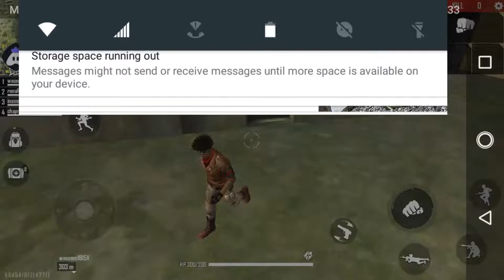English Free Fire MAX : 👍 stream | Playing Solo | Streaming with Turnip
Today I am streaming freefiremax. Other popular games:
PUBG Mobile
Garena Free Fire
Among Us
Call of Duty Mobile
Fall Guys
Fortnite
Roblox
Minecraft